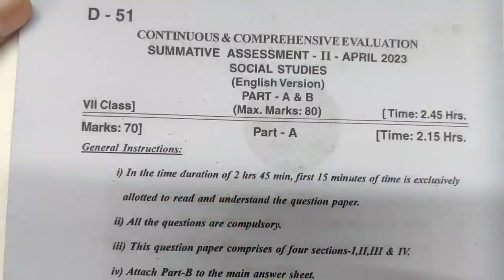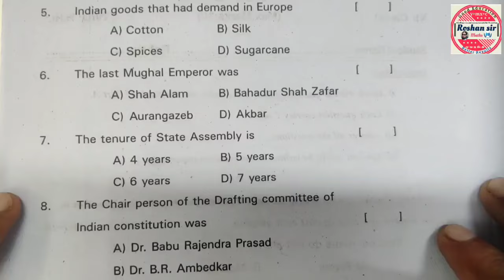7th Class | SA-2 | Question Paper | SOCIAL STUDIES |Ayesa Hee Paper Ayega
7th Class | SA-2 | Question Paper | SOCIAL STUDIES |Ayesa Hee Paper Ayega